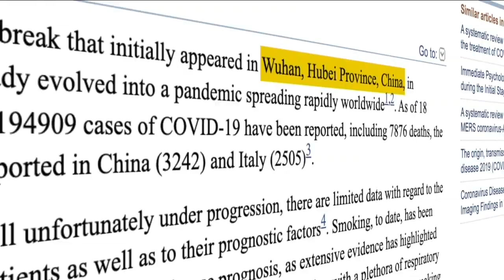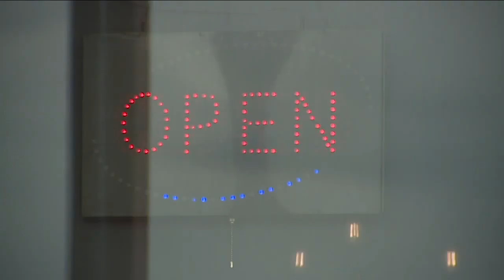Can smoking and vaping make Coronavirus worse? Doctors say new evidence suggests it does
Vaping and e-cigarettes could be adding fuel to the coronavirus fire.